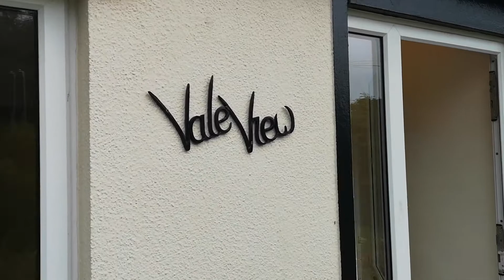Vale View Lorton - To Rent / £1100 - Grisdales Estate Agents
🏠 Got a property to sell?